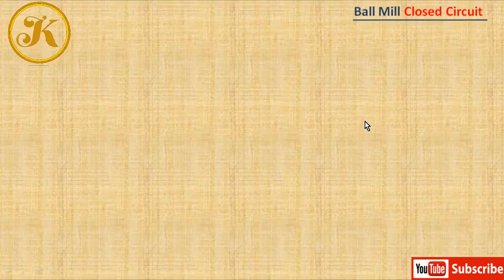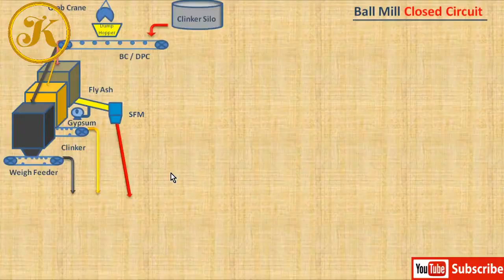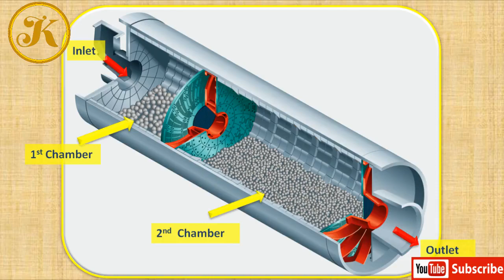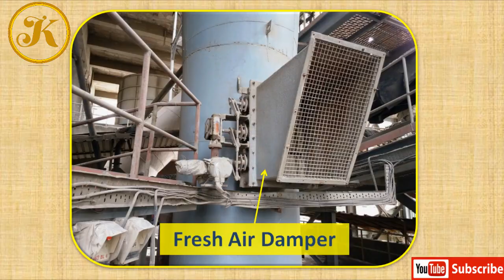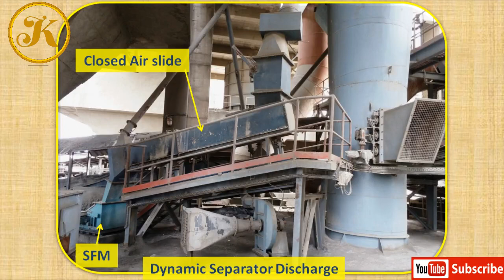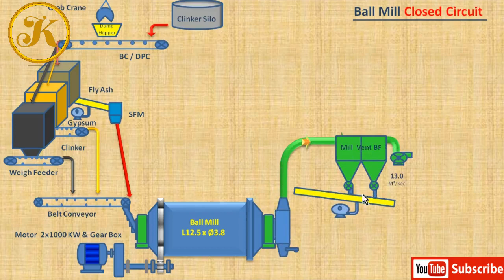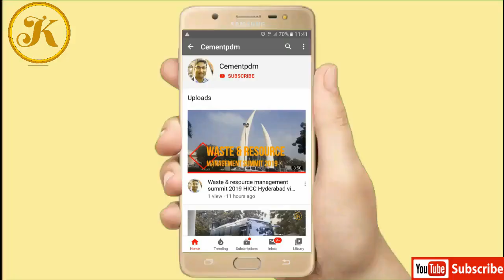Ball mill closed circuit | Grinding mill production increased by 20%? | सीमेंट कैसे बनता है ?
OPC & PPC Grade Cement manufacturing process by Ball mill closed circuit | सीमेंट कैसे बनता है ?

Mr. JK Singh (Whattapp: 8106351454) has experience in project engineering, designing, operation & maintenance.

Please give your comments & suggestions in video comment box for our continuous improvement.
Thanks